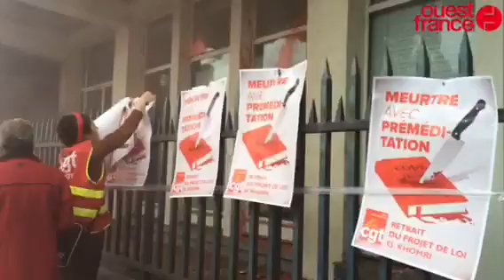Manifestation anti loi Travail à Nantes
Manif intersyndicale